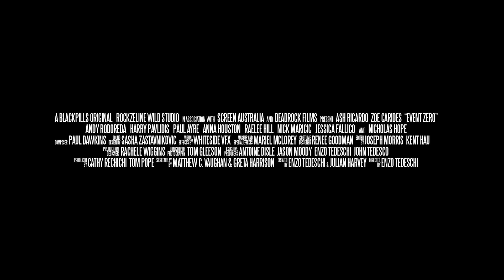恐動雪梨/戰慄雪梨 Contagion of Fear 預告 2023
電影名稱：恐動雪梨 Contagion of Fear

導演：【零號事件】安佐．特德斯奇 Enzo Tedeschi

演員：【雷神索爾3：諸神黃昏】艾許．里卡多 Ash Ricardo、【奪命枕邊人】佐伊．卡瑞岱 Zoe Carides、【養生狂女子】保羅．邁克爾．艾爾 Paul Michael Ayre、【異類崛起】梅麗莎．布拉托尼 Melissa Brattoni

劇情簡介：
失控出軌的列車，讓雪梨這個國際都市陷入混亂，這只是第一步。生化武器襲擊導致墜機的倖存者在數分鐘內暴斃，而且以氣體傳播的攻擊正在迅速蔓延…

片長：94分鐘 / 輔12級

語言：澳洲 / 英語 / 繁中字幕